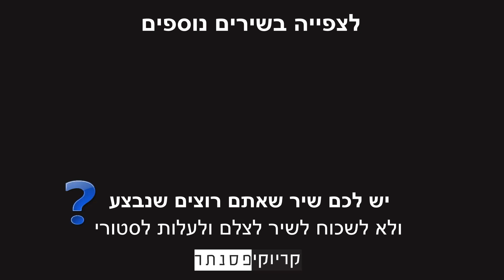מושיקו מור – תסביכים ( גרסת בנות - קריוקי פסנתר )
אנחנו יצרנו עבורכם גרסה אקוסטית של קריוקי פסנתר אינסטרומנטלי  לשיר "תסביכים" של מושיקו מור, עכשיו אתם יכולים לשיר את השיר בצורה קלה ונוחה!

✘קרדיטים
מילים ולחן: אופיר כהן

✘מילים✘
אני שחקן בהצגה שלך וזה אותי מדהים
את לא שחקנית קולנוע ואני אוכל סרטים
אוהבת את זה עדין
אבל פוגעת בי חזק
מספרת לכולם שבשבילך אני משחק

הזיות וכמה כמה הזיות
את יורה את השקרים שלך לכל החברות
שורפת לי ימים שיחות מחסומים
וגם כל העוקבים שלך לאט לאט נעלמים

התסביכים שלך עשו לי כבר סחרחורת
יום את מבול של טלפונים יום בצורת
את מנשקת אותי בחום ומחייכת
על כל דבר קטן פתאום את מתהפכת

קשה יש רק בלחם כבר עבר עליי הכל
בחורות כמוך אני שותה כמו אלכוהול
אין לך שום כבוד לא ממיינת שום דבר
סיפרו לי איך את נמרחת כמו חמאה עליו בבר

את לא כזו פיה טובה צריך כבר להודות
נשבע לך שאת שחקנית יותר מגל גדות
וכלום לא יעצור אותי גם אלף ניידות
אני כבר אסתדר אנלא צריך ממך טובות
אבל תפסיקי ללכלך עליי בישיבות
אם את אוהבת מלחמות אני שועל קרבות